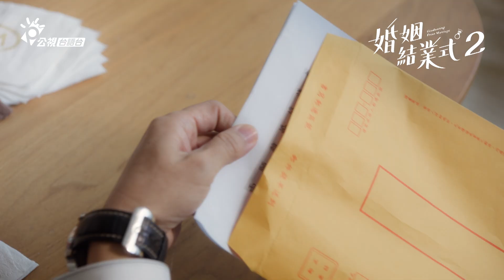《婚姻結業式2》婚姻快快答 Ｘ 抽簽名海報｜謝祖武、夏如芝、何如芸、馬力歐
❣ 婚姻結業式2 Ｘ 抽簽名海報 ❣
精彩劇情來到尾聲，不只戲裡的最終結局令人期待，
戲外演員的互動更是令許多粉絲好奇。
想知道更多演員的秘密，就讓我們點開影片看下去～
👉其他成員不為人知的祕密或習慣？
👉第二季最難演的一場戲是？
👉哪位演員的第一印象與後來不同？
👉最期待哪個角色的結局？
小武哥：「但這個結局，就真的是結束了嗎？」
❗什麼❗可能會有第三季？！等不及看結局了啦！
▼▼▼ 抽獎辦法 ▼▼▼
➊ 訂閱台語台
➋ 公開分享影片
➌ 留言「5/7完結篇，8點收看台語台」
5/7前完成以上步驟，即可獲得演員簽名海報.ᐟ.ᐟ
━━ 婚姻結業式2 Ｘ 5月7日完結篇 ━━
▌頻道｜公視台語台14頻道
▌時間｜禮拜日 暗時8:00-10:00
主演｜謝祖武  張本渝 夏如芝
郁方 梁赫群 何如芸 馬力歐
田中千繪 邱凱偉   尹昭德 茵芙
陳慕義   張天霖  涵冷娜 許乃涵
廖妹仔  王以路 高伊玲